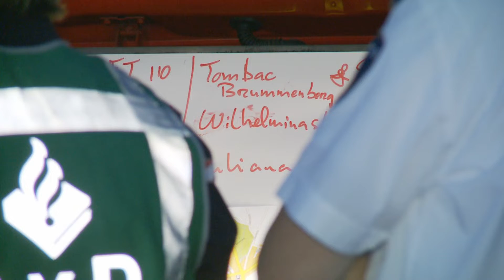Massale Brandweer inzet na Windhoos in Montfort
Massale Brandweer inzet na Windhoos in Montfort 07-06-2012